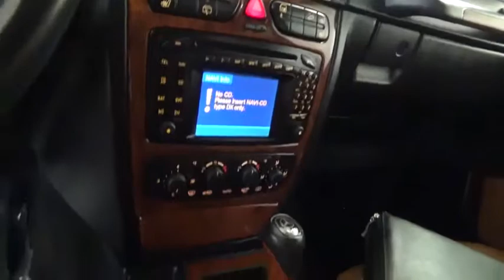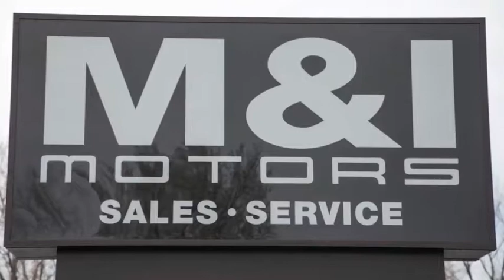2005 Mercedes-Benz G-Class 5.0L Highland Park 20090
2005 Mercedes-Benz G-Class 5.0L